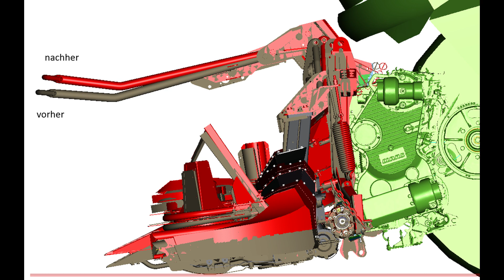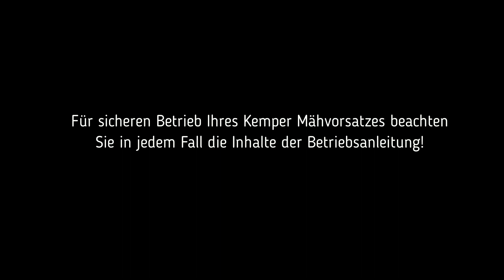Kemper 300plus Mähvorsatz Optimierungen 2021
00:00 Einleitung
00:18 Turm-Kit
01:41 Verbesserte Querförderung
03:26 Optimierter Anbauwinkel
04:29 HD Sägemesser
04:51 HD Gleitkufen